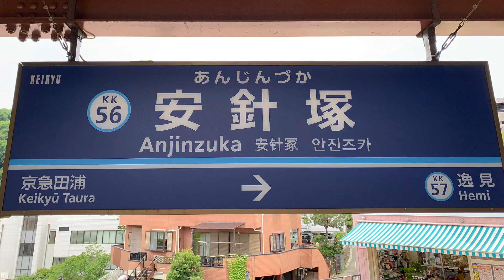京急線安針塚駅の電車。(2)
京急線安針塚駅です。